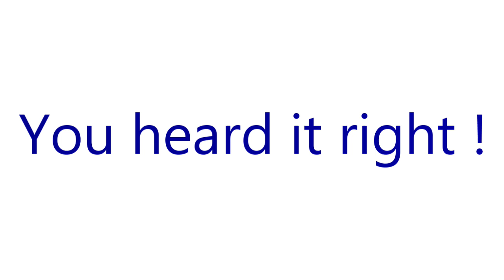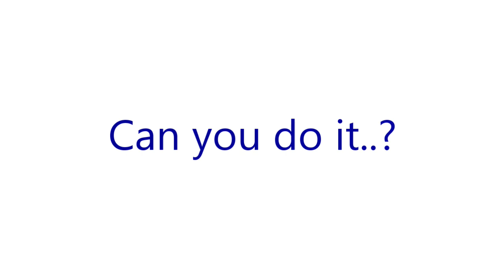What is Your Gender to enter this video...